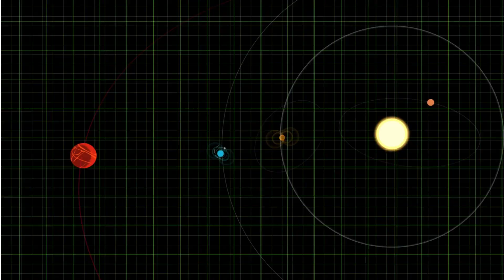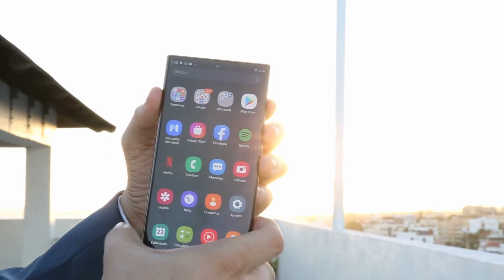EJM - Official Music Video (2023)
In this official music video for "EJM", get ready to be swept away by the infectious energy and upbeat vibes of the song. Featuring vibrant visuals and an electrifying performance by the artist, the video perfectly captures the high-energy spirit of the track. The lyrics of the song inspire us to embrace life and live it to the fullest, with a sense of fearlessness and passion. With its polished production and catchy hooks, "EJM" is a pop-electronic banger that is sure to get you moving and feeling uplifted. Don't miss out on this feel-good anthem that will leave you feeling empowered and ready to take on the world.